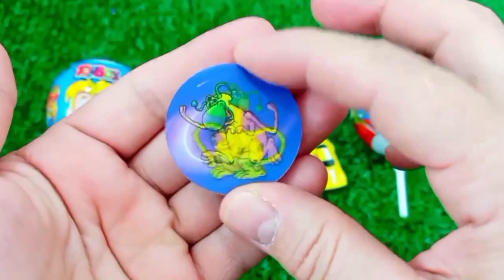ASMR MUKBANG Watermelon Desserts Cutting Rainbow. Lollipo Cutting Rainbow.Gummy Candy